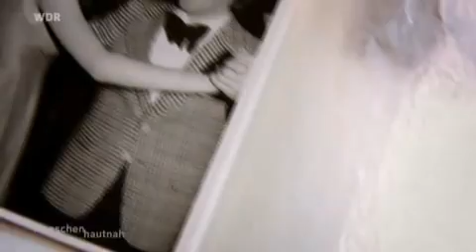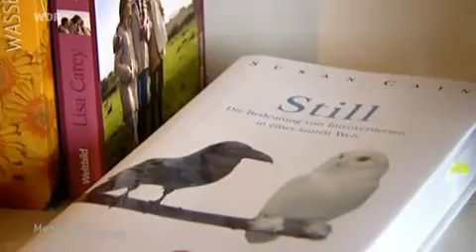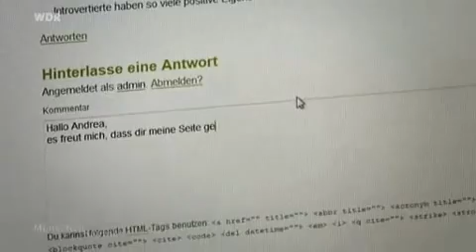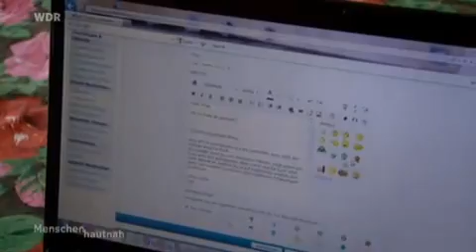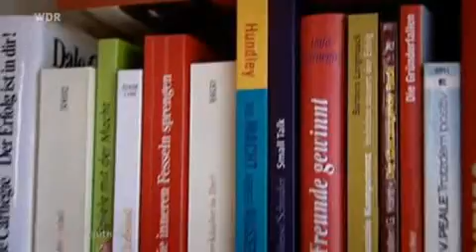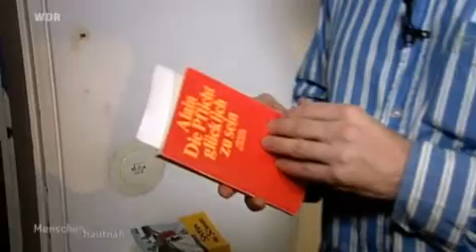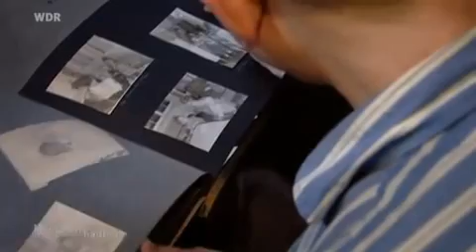Schüchtern und verklemmt - Wenn die Worte fehlen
WDR-Reportage "Menschen hautnah"

Der Film begleitet Michaela, Ruth und Hans-Joachim (Foto), im Alltag bei ihrem Versuch, aus ihrer Stille auszubrechen.

Wenn Arbeitskollegen sich entspannt unterhalten, ist Hans-Joachim ratlos: Woher nur nehmen die anderen ihre Gesprächsthemen? Er ist überzeugt, dass er trotz Jurastudiums nie Erfolg hatte, weil er mit anderen Menschen einfach nicht locker reden kann. Er ist extrem schüchtern.

Tag für Tag geht Michaela in ein Café, um einen Cappuccino zu trinken. Sie hofft, dass sie endlich angesprochen wird - und hat doch gleichzeitig Angst davor. Denn Michaela wüsste nicht, was sie antworten sollte.

Solange ihr Mann noch lebte, fühlte Ruth sich sicher. Denn er war extrovertiert, und so fiel es nicht auf, wie still sie war. Doch nach seinem Tod verlor sie fast alle sozialen Kontakte.

Für Menschen wie Hans-Joachim, Michaela und Ruth gibt es viele Bezeichnungen. Man nennt sie „schüchtern", „verklemmt", „gehemmt", oder „verschlossen". Sie nehmen sich selbst als „sprachlos" wahr. Eigentlich können sie gut reden, doch sie wissen nicht, wie sie mit anderen in Kontakt treten sollen. So unscheinbar das Problem daherkommt, so groß ist seine Wirkung. Stille Menschen werden verkannt. Ihre Karrieren stocken, weil ihnen soziale Kompetenzen fehlen. Man hält sie für arrogant, unnahbar oder einfach nur dumm. Deshalb werden sie zusätzlich ausgegrenzt. Sie sind einsam und leiden. Meistens beginnt das Problem schon in der Kindheit. Fast alle haben ein schlecht entwickeltes Selbstwertgefühl.

Immer mehr Kommunikation verläuft heute über elektronische Medien. Sie sind für verschlossene Menschen Segen und Fluch zugleich: in der Anonymität des Netzes können sie zwar frei kommunizieren, aber mehr Gesprächskontakt zu „echten" Menschen in ihrer Umgebung haben sie dadurch nicht. „Menschen hautnah" begleitet Michaela, Ruth und Hans-Joachim im Alltag bei ihrem Versuch, aus ihrer Stille auszubrechen.

Redaktion: Wiel Verlinden

Autor: Daniel Targownik und Paula Zimerman-Targownik